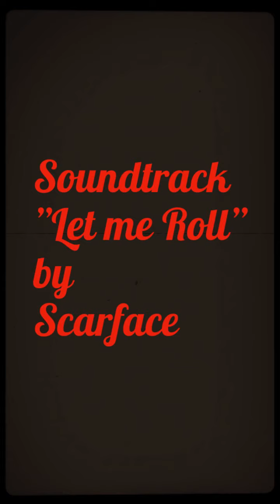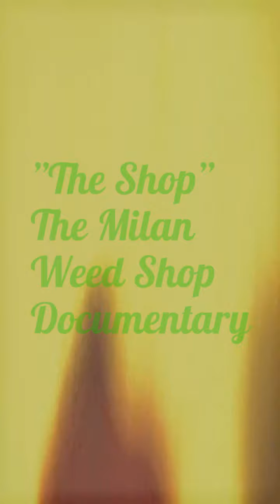An Imagination Films Presentation